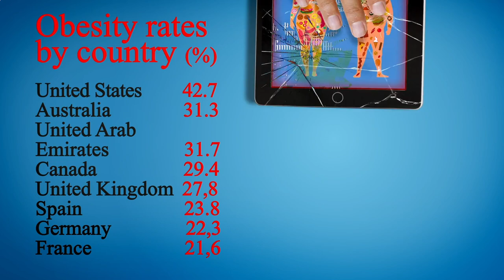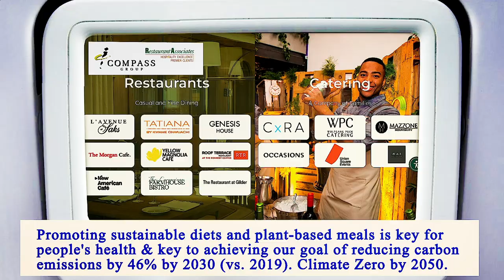Nearest Restaurants From Me Manhattan 10017 NY, New York County, New York, United States